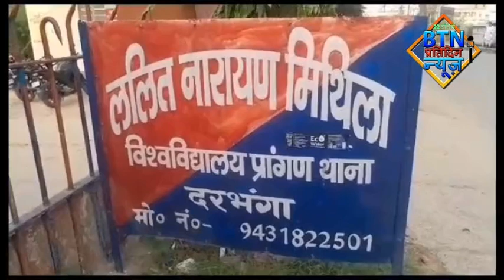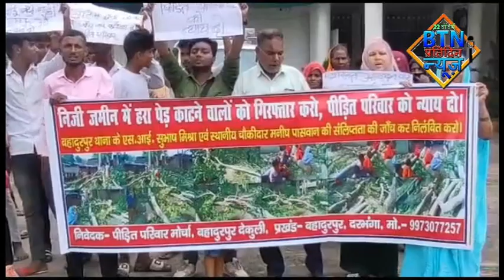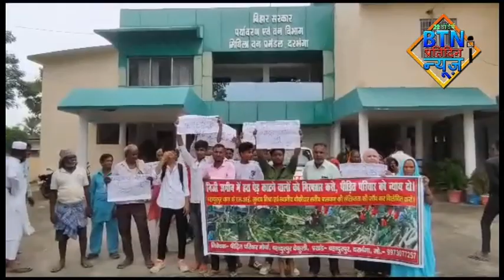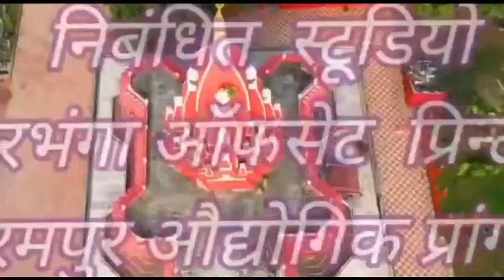BTN NEWS DARBHANGA 23 AUGUST 2023